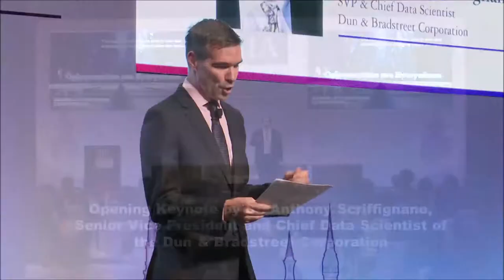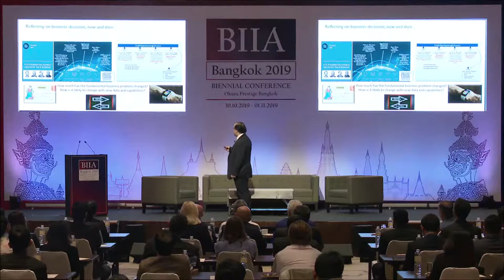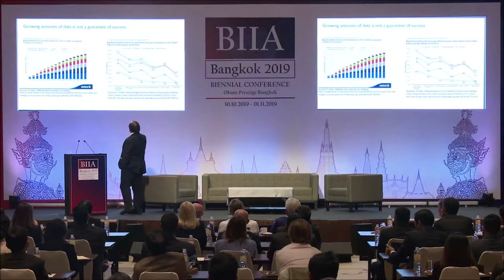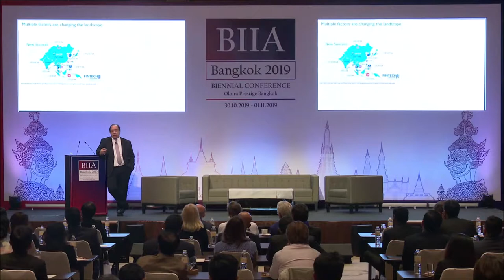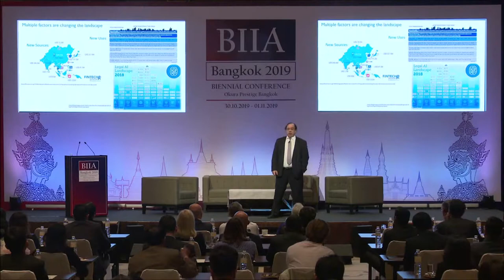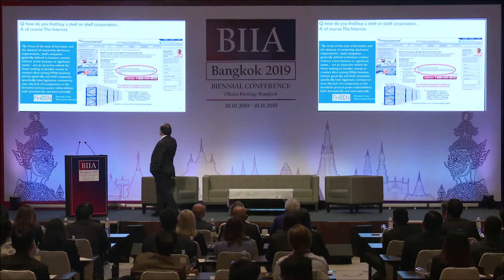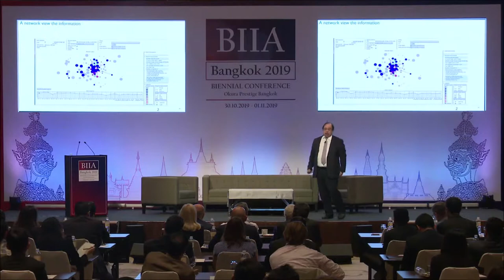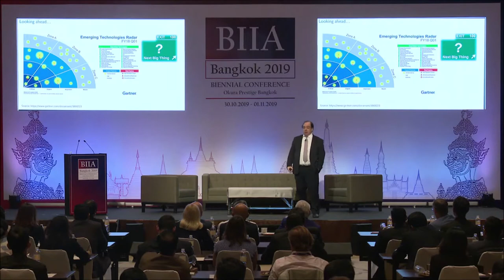BIIA 2019 Biennial Conference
Opening Keynote by Dr. Anthony Scriffignano, Senior Vice President and Chief Data Scientist of the Dun & Bradstreet Corporation